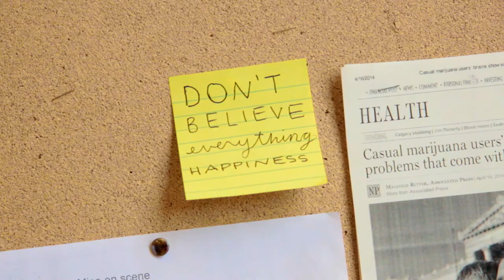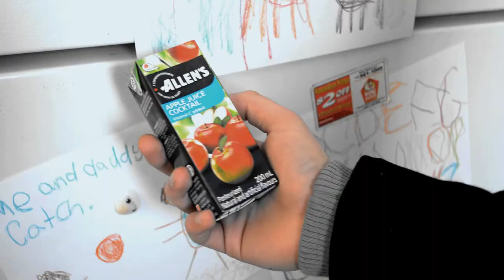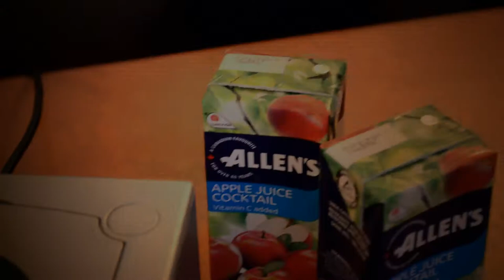Old School - Hedley Music video Edit by: Sarah, Nina, Lev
Lyrics
Don't believe everything happiness says
Nothing feels better than hiding these days
We bury our fears in the drinks, in these tears
For the days we believed we could fly

Call up your brothers and sisters and friends
We'll go back to the place where the night never ends
We'll remember the fires, the burning car tires
Boy how in the hell did we get here?

So why don't you meet me, down behind the old school
We'll waste away the weekend, with perfect regard for how
Cavalier we used to be, that beautiful insanity
The apathy's surrounding me
Don't close your eyes or we'll fade away

We sat down for a minute, grew up into men
Now we're putting out fires and changing car tires
Man how in hell did we get here?

Don't close your eyes or we'll fade away this time

And we'll never get back what we
Gave away, when we still have that fire in our eyes
Nothings as real as our old reckless ways
When we drink by the fires
The burning car tires
Bad girls and good liars
The dreams we'd conspire
The days we went crazy
The nights wild and hazy
Man how in the hell did we get here?

Why don't you meet me, down behind the old school